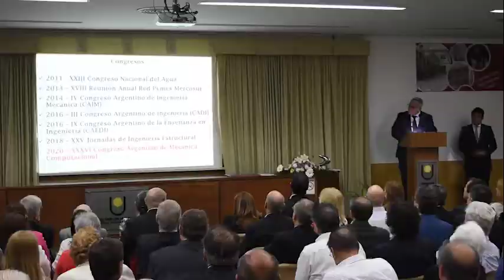Acto por los 60 Años de la Facultad de Ingeniería de la UNNE 1959-2019